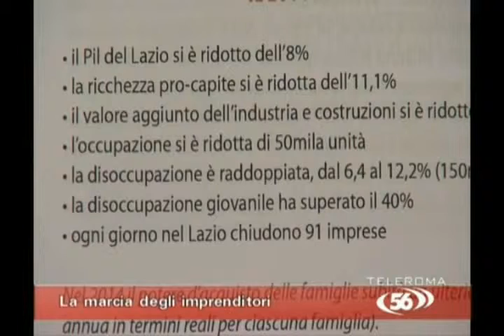Artigiani e commercianti in piazza contro la crisi - TeleRoma 56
Danilo Martorelli, presidente Cna Lazio, alla vigilia della manifestazione di Piazza del Popolo, presenta i punti cardine della protesta delle imprese